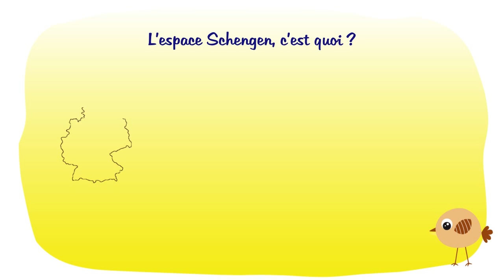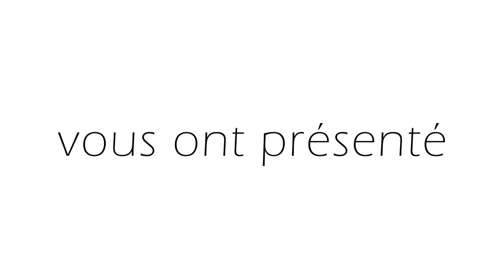C Kwé n°3 - L'espace Schengen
L’émission C Kwé est présentée par 974TV, la chaîne du Conseil Général.

C Kwé est une émission qui nous propose de tout savoir des principes civiques. Pour mieux comprendre notre société, suivez C Kwé le tec-tec qui nous aide à devenir des citoyens responsables.

Vous souhaitez soumettre des thèmes ou poser des questions ?